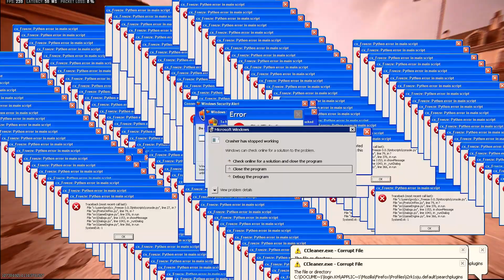Sniping BUT its my first video BACK💫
Socials-

mobbing invade collective IV mw3 sniping
snd 1shot Cod fyp